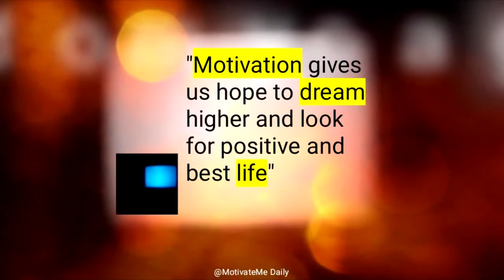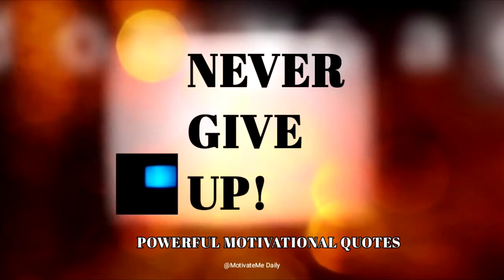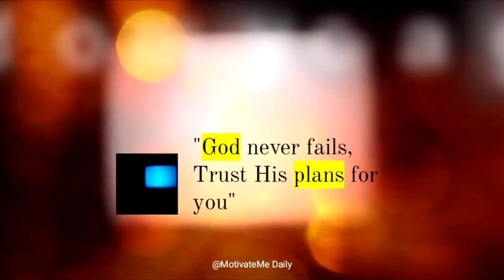NEVER GIVE UP KEEP TRYING